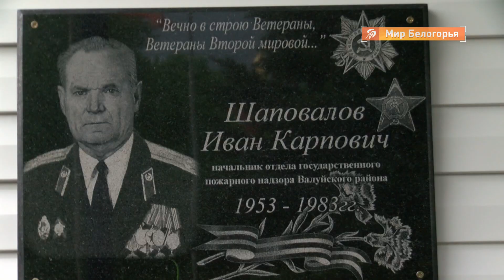Мемориальная доска герою войны в Валуйках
В Валуйках на фасаде здания пожарно-спасательной части установили мемориальную доску ветерану Великой Отечественной войны и органов внутренних дел Ивану Карповичу Шаповалову.

«В 1941-м в 18 лет он ушел на фронт, победу встретил в Кёнигсберге, награжден орденами Красной Звезды и Отечественной войны 2-й степени, а также за взятие Кёнигсберга и за Победу над Германией в Великой Отечественной войне 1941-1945 годов».